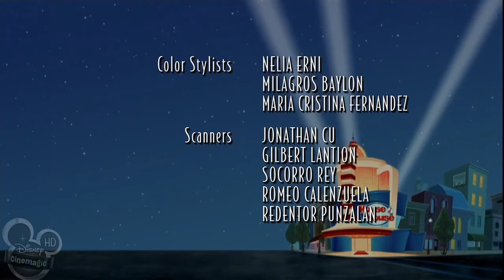Thanks to Minnie!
houseofmouse thankstominnie "Thanks to Minnie" is the twelfth episode of House of Mouse, originally aired on ABC on April 7, 2001.

The episode begins as usual with Mike introducing Mickey as the audience applauds, Mickey asks if they've heard the latest gossip and passes to Cralabelle to tell them the big-city gossip. Meanwhile Minnie hires Iago and other parrots to form the band "The Parrots of the Caribbean" to tell the truth with Minnie at the helm there is nothing to fear, at the end of her gossip, Clarabelle asks Mickey what is happening among vast, Mickey comments that the disasters are the same but with Minnie in charge there is nothing to fear and that I could assure him. By memorizing what Mickey told her about Minnie, Clarabelle goes through the heads of Mickey's friends telling them about it forming a rumor, and they even say that to the Queen of hearts, Pocahontas and Robin Hood to what the latter writes a note that would devastate Minnie for life "to be better off without her."

Clarabelle tells Minnie about the note that Robin Hood had written saying that they would be better off without her, this rips Minnie apart, so much so that she runs away crying, leaving Lumiere, Cogsworth and Mrs. Potts stunned, who witnessed all this while sitting in the table. After finishing the first cartoon, Mickey prepares to introduce the Caribbean parrots but realizes that they have not yet arrived and prepares to leave the stage for a while, he asks Pluto where the Caribbean parrots were, Pluto answers who have quit their job, when Mickey is about to present another cartoon he realizes that the screen had been sold, Mickey asks Clarabelle where Minnie was and she replies that it is rumored that she is angry with him, Mickey thinks not It is neither their birthday nor their anniversary. Clarabelle tells Minnie that people are leaving and that it is not going well without her, Minnie tells her that Mickey had told her that horrible thing about and that Clarabelle had said it that same "Gossip is true" and breaks down crying once more, Mickey, since he had nothing to do, prepares to present his latest cartoon with an old projector.

Later Clarabelle tells Mickey that she has to talk to Minnie to fix things, when Minnie tells her that he had told her a horrible thing about her, Mickey assures her saying that with her in charge there is nothing to fear and that she will She told Clarabelle and the other clients, Clarabelle clarifies things by saying that someone had told someone and that someone told another and another, Clarabelle apologizes to the two and moves away from them, reconciled again and leaving Minnie to save the show.
At the end after the Caribbean parrots performance, Iago thanks Minnie for being from movie to movie having been the best parrot leader, just when Clarabelle is about to tell Daisy a rumor, Minnie stops her by asking if there wasn't. learned nothing, Mickey is relieved because thanks to Minnie they had left this, finally presents the sponsor of Clarabelle and says goodbye to everyone ending the episode.

Featured shorts
Minnie Visits Daisy
Mickey's Big Break